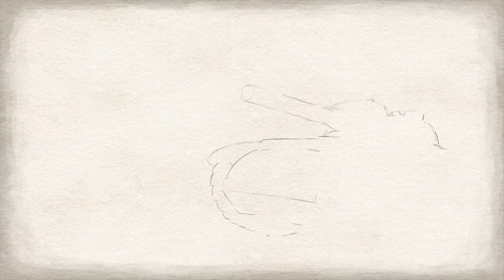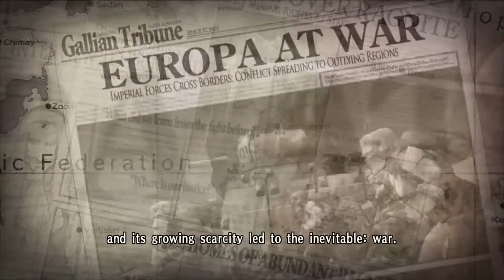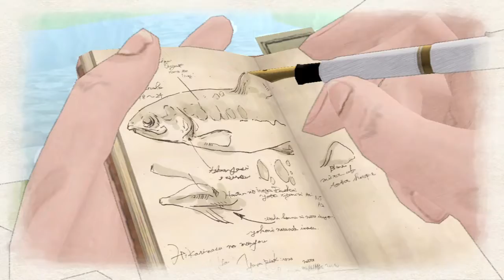Valkyria Chronicles: Prologue - Welkin, Alicia and Isara